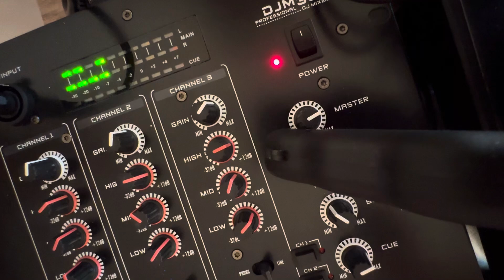Desmond Dekker 007 Shanty Town 7” vinyl Reggae Record Playing ska music.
Here is one from my own collection of 7” Reggae Vinyl Records Playing Desmond Dekker 007 Shanty Town thank you for watching and listening like and Subscribe it helps the channel grow and it’s free